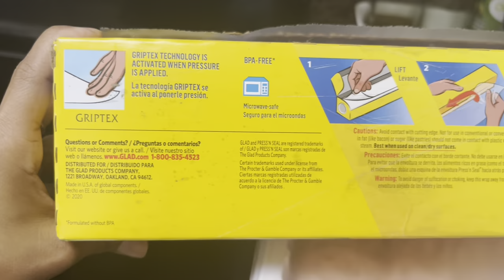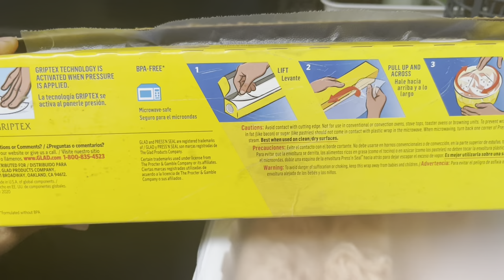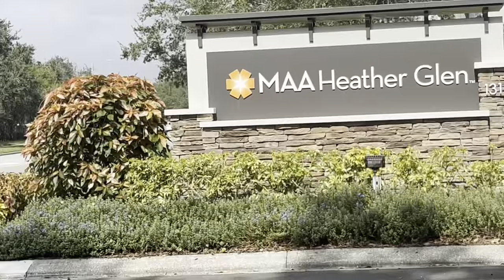আমেরিকায় Apartment-এ ঘটে গেলো মর্মান্তিক দুর্ঘটনা | বানালাম chicken momo, সাথে homemade momo sauce